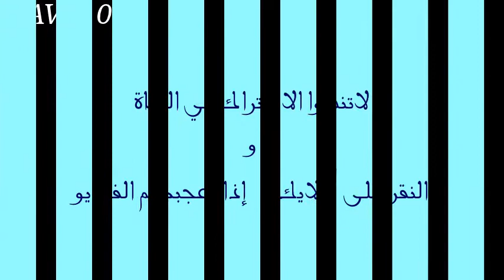مهارات غاريث بيل الكبيرة